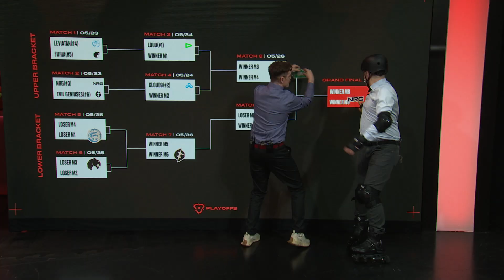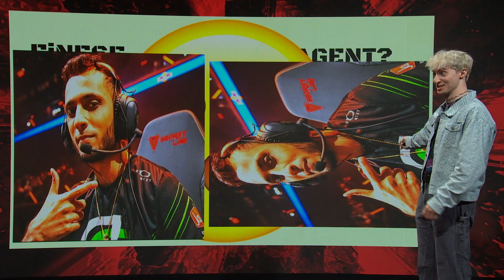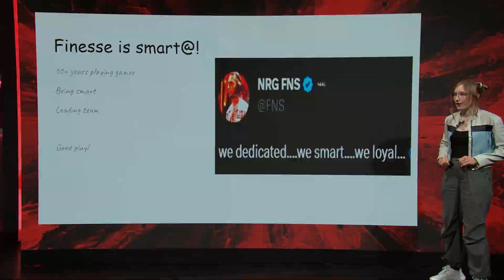BOUND FOR MASTERS | Playoffs Recap | VCTAmericas | VALORANT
After weeks of big clashes, only six teams proved to have what it takes to fight for the trophy and seal their legacy as the first-ever VCTAmericas champions.

As we wait for the debut of our titans at VALORANTMasters Tokyo, it's time to relive all of the battles that defined their paths to glory at Playoffs.

The VCT Americas League (AME) makes its official season debut at the Riot Games Arena in Los Angeles on April 1, bringing the top 10 teams from North America, LATAM and Brazil together, in person, for the first time ever.

Eight weeks of regular season play followed by intense playoffs will decide which top three teams will compete in Masters Tokyo, and cement their qualification into Champions later this year. Teams that fall short of making the cut will have one final shot to qualify into Champions by competing in the America’s Last Chance Qualifier this summer.

We’re proud to work with our fantastic partners throughout 2023: Aim Lab, Prime Gaming, Red Bull, Secretlab, Heineken 0.0, and Verizon.